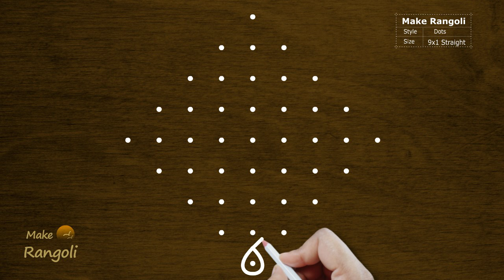Melika Muggu with dots | Sikku Kolam | Kambi Kolam | Rangoli Designs | Make Rangoli